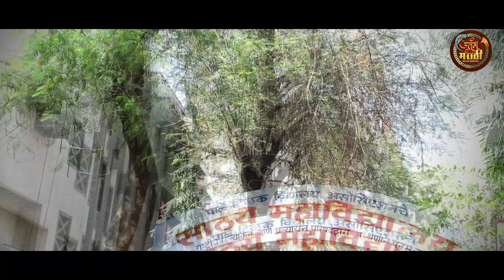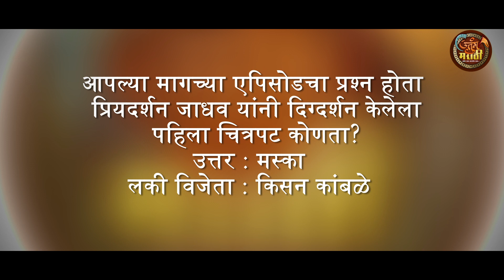Sanga Na Rao | EP - 05 | Makeup Special | Uttung Marathi feat Nikita Giridhar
Uttung Marathi presenting Special episode of Sanga Na Rao featuring Makeup marathi movie

Producer :- Sainath Rajadhyaksha, Ramesh Shetty
Director :- Virendra Hanumant Shanta Jadhav
Creative Director :-  Bipin Dhaigude
Artist :- Nikita Giridhar
D.O.P. :- Anup Sharma
Writer :- Yogesh Markande
Executive Producer:- Atul Marchande, Akshay Sudhakarrao Jagtap
Editor: Sunil Bhor, Tushar Shende